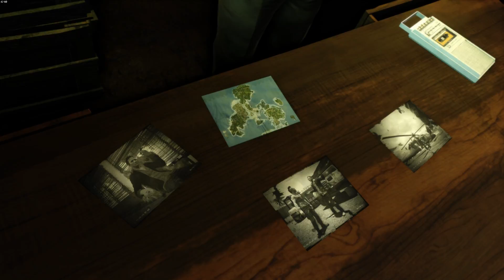Far Cry 3 walk-through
Let's chill